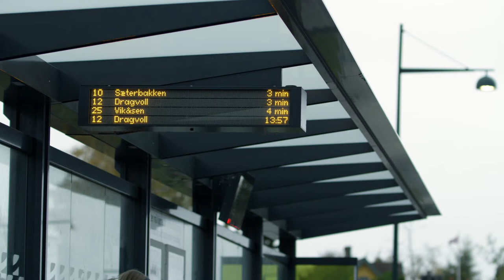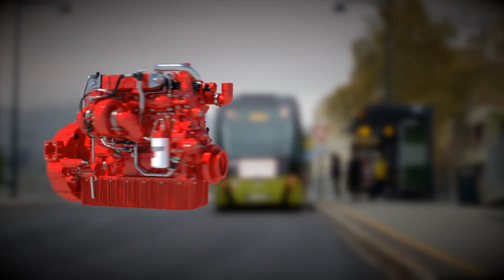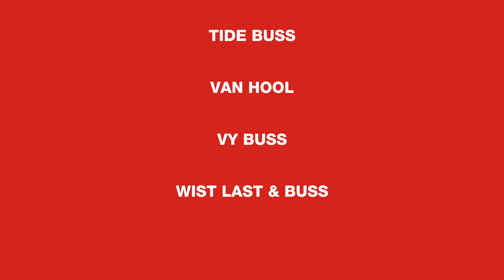Transforming Transport In Trondheim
The AtB fleet of Van Hool eco-hybrid trambuses introduced a rapid transit network to Trondheim in Norway, operating on HVO renewable diesel fuel to reduce net GHG carbon emissions by up to 90%. Cummins clean, quiet B6.7 generates the electricity to charge the battery pack, with a seamless transition between engine-on and engine-off driving modes. See the remarkable  24 metre long bi-articulated trambus in action in this video, together with some great drone views of the historic city. Also making an appearance in Trondheim is the zero-emissions ASKO truck, powered by Cummins hydrogen fuel cell technology.